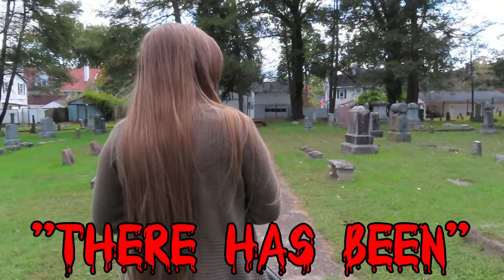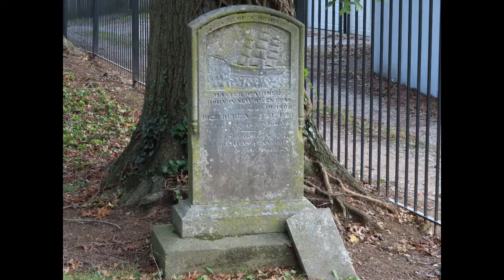VISITING The Weeping Woman Of WV & Riverview Cemetery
Finally visting another haunted location here in West Virginia. We got some amazing responses! If you haven't seen the first video yet, please be sure to check it out!

🎵 Intro//Outro Music By:
Myuuji 🎵

🖤 Help a sister out!

creeepychick13

m0rbidmelanie13